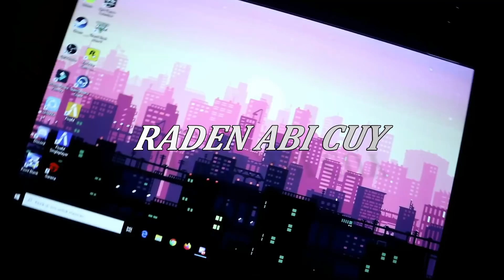INDOMIE TEMAN BAIK KU.